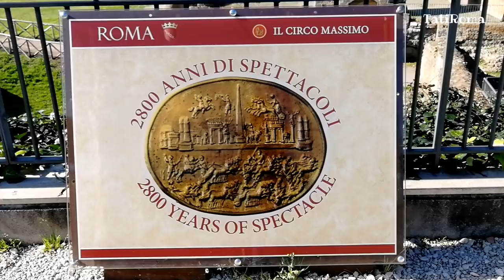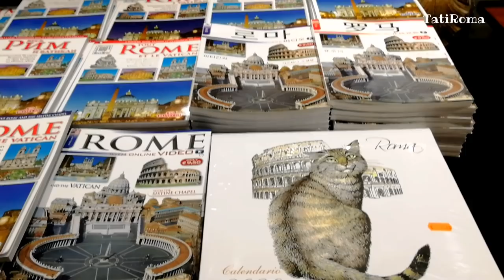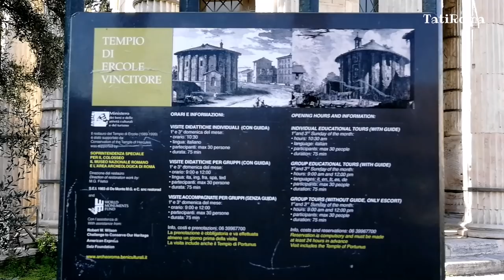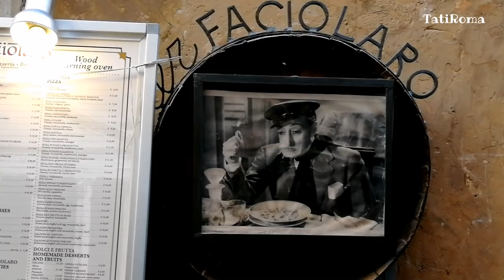Рим-город, в который хочется вернуться. Прогулка от Большого цирка до площади Навона. TatiRoma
Рим-город, в который хочется вернуться. Прогулка от Большого цирка до площади Навона.